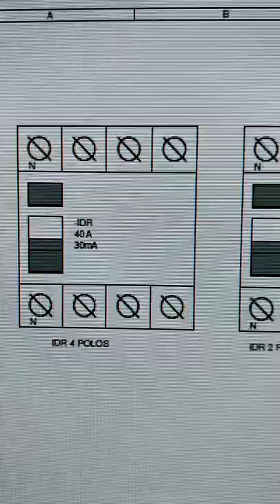Comandos elétricos Layout do Quadro em CADe SIMU